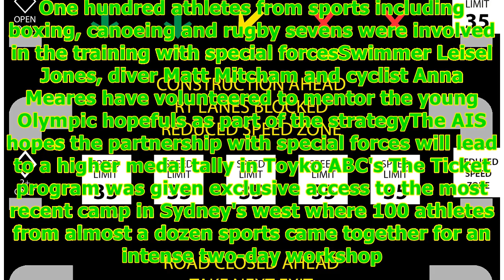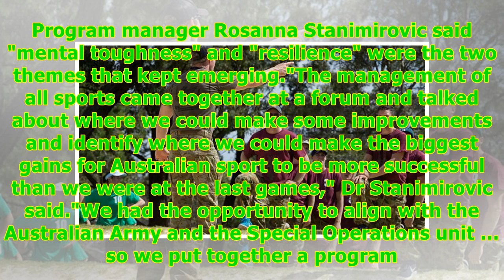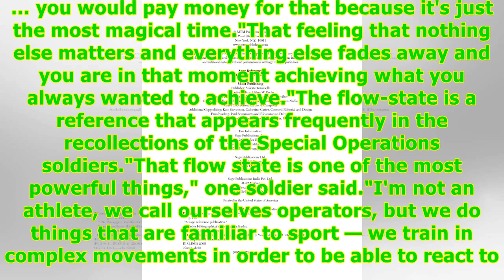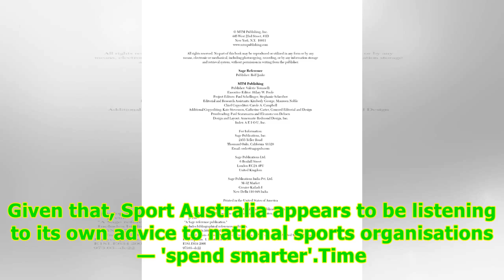Stung by poor results in London and Rio, sports bosses turn to the Army — and 'the alumni' -24/7 ...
Stung by poor results in London and Rio, sports bosses turn to the Army — and 'the alumni' -24/7 News